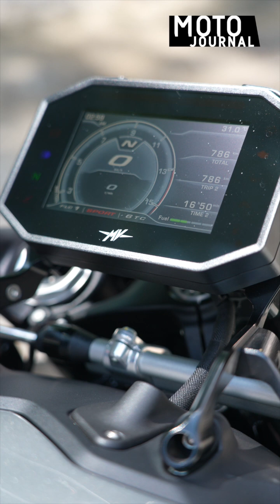Découvrez la moto MV Agusta Brutale 1000 RS 2024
Jean Paré vous présente la moto MV Agusta Brutale 1000 RS 2024.